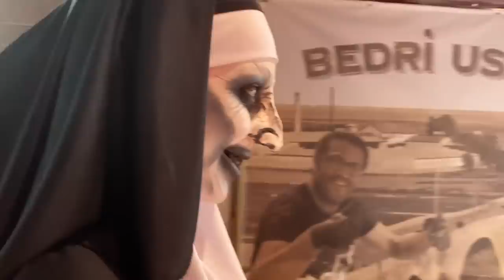THE NUN MAKYAJI! | TUANA TEZSAY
Corin Hardy tarafından yönetilen ve Gary Dauberman tarafından yazılan, Amerikan gotik film The Nun Makyajı sizlerle!

Video ile ilgili görüşlerinizi yorumlara bekliyorum. Hepsini okumaya çalışacağım...
Bir sonraki videoda görüşmek üzeree :)

Beni Instagram'dan takip etmek için linke tıklayın!
Tiktok'tan takip etmek için linke tıklayın!
Twitter'dan takip etmek için linke tıklayın!